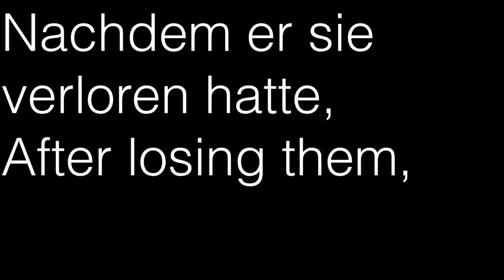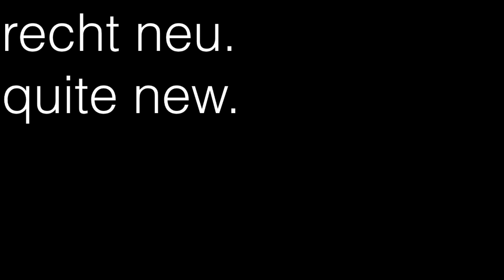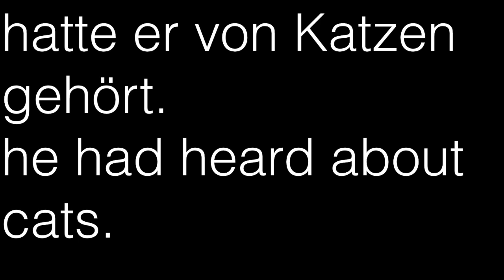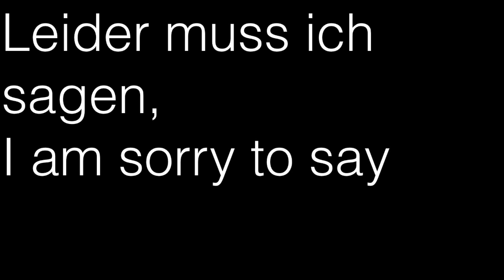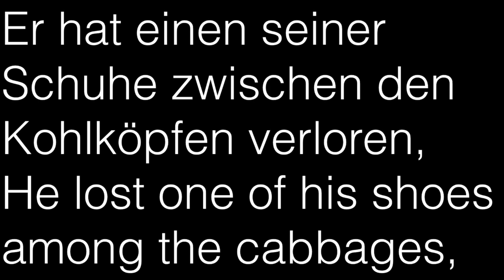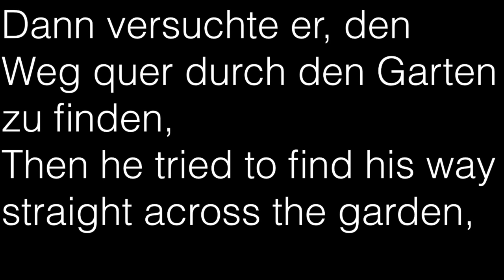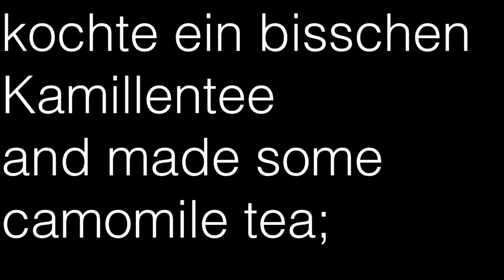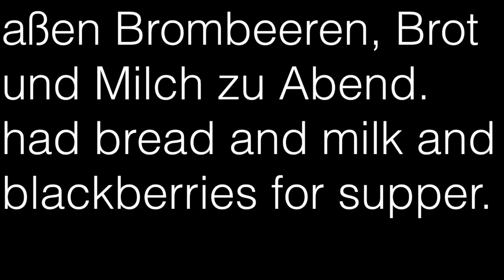Englisch lernen mit Geschichten- Peter Rabbit- Learn English From German with Stories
Die Geschichte von Peter Hase
Once upon a time there were four little Rabbits,
Es waren einmal vier kleine Hasen.
and their names were  Flopsy, Mopsy, Cotton tail and Peter
Sie hießen FLopsi, Mopsi, Baumwollschwänzchen, und Peter.
They lived with their Mother in a sand bank,
Sie lebten mit ihrer Mutter in einem sandigen Erdloch,
underneath the root of a very big fir tree.
unter dem Stamm einer riesigen Tanne.
"Now, my dears," said old Misses Rabbit one morning,
“Also, liebe Kinder”, sagte die alte Frau Hase eines Morgens,
"you may go into the fields or down the lane,
»ihr dürft auf die Felder gehen oder den Feldweg hinunter,
but don't go into Mister McGregor's garden:
aber auf gar keinen Fall in den Garten von Mister McGregor!
your Father had an accident there and;
Euer Vater hat dort einen Unfall gehabt und
he was put in a pie by Misses McGregor."
wurde von Missis McGregor in eine Pastete gesteckt.”
"Now run along,
“Und nun ab mit euch
and don't get into mischief.
und macht keinen Unsinn.
I am going out."
Ich muss los!”
Then old Misses Rabbit took a basket and her umbrella,
Da nahm die alte Frau Hase einen Korb und ihren Schirm
and went through the wood to the baker's.
und ging durch den Wald zum Bäcker.
She bought a loaf of brown bread and five currant buns.
Sie kaufte einen Laib Brot und fünf Korinthenbrötchen.
Flopsy, Mopsy, and Cotton tail,
Flopsi, Mopsi und Baumwollschwänzchen
who were good little bunnies,
waren brave Häschen
went down the lane to gather blackberries;
und gingen den Feldweg hinunter und sammelten Brombeeren.
But Peter, who was very naughty,
Peter jedoch war frech wie immer
ran straight away to Mister McGregor's garden,
und lief geradewegs zu Mister McGregors Garten
and squeezed under the gate!
Und zwängte sich unter dem Gartentor hindurch!
First he ate some lettuces and some French beans;
Zuerst aß er ein bisschen Salat und ein paar grüne Bohnen,
and then he ate some radishes;
dann etwas Rettich.
And then, he felt rather sick,
Und dann fühlte er sich ziemlich krank,
Then he went to look for some parsley.
Dann zog er los, um Petersilie zu suchen,
But round the end of a cucumber frame,
Wen aber traf er am Ende eines Gurkenbeets?
whom should he meet but Mister McGregor!
Wen sollte er treffen, außer Mister McGregor!
Mister McGregor was on his hands and knees planting out young cabbages,
Mister McGregor hockte auf den Knien und pflanzte jungen Kohl.
but he jumped up and ran after Peter,
Aber dann sprang er plötzlich auf, rannte hinter Peter her
waving a rake and calling out,
Und schwang die Harke durch die Luft.
"Stop thief." He Shouted loudly.
“Haltet den Dieb!”, schrie en route
Peter was most dreadfully frightened;
Peter hatte furchtbare Angst,
he rushed all over the garden,
er rannte durch den ganzen Garten,
for he had forgotten the way back to the gate.
denn er hatte den Weg zurück zum Tor vergessen.
He lost one of his shoes among the cabbages,
Er hat einen seiner Schuhe zwischen den Kohlköpfen verloren,
and the other shoe amongst the potatoes.
und den anderen Schuh zwischen den Kartoffeln.
After losing them,
Nachdem er sie verloren hatte,
he ran on four legs and went faster,
lief er auf vier Beinen und wurde schneller,
so that I think he might have got away altogether
so dass er wohl ganz davongekommen wäre,
if he had not unfortunately

translation: maria cecci
German: paul beck
English: paul beck